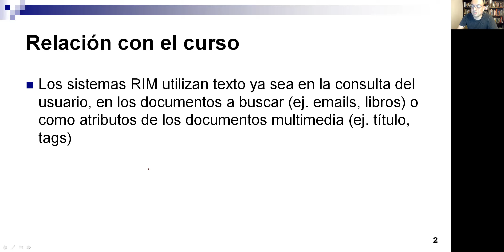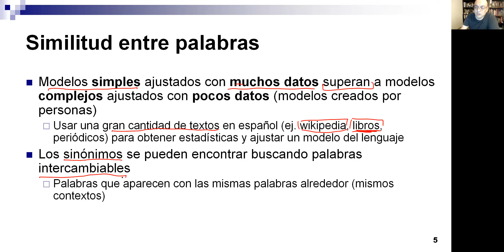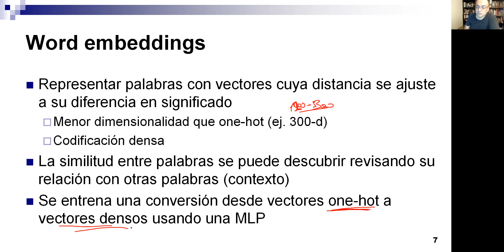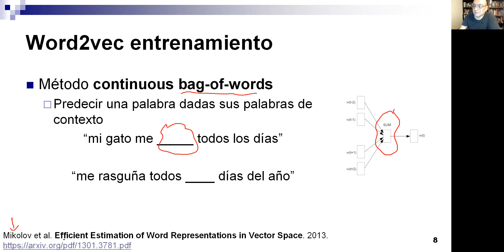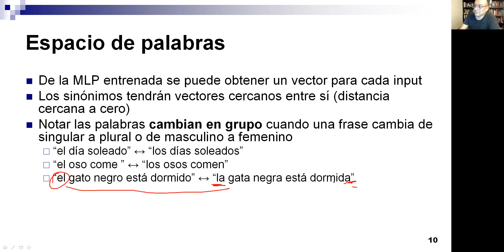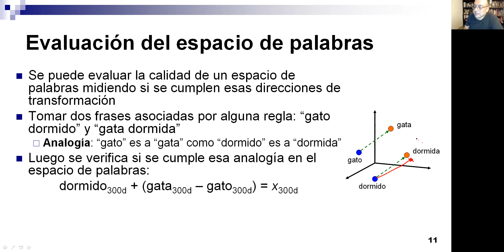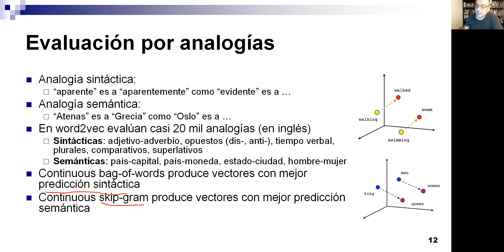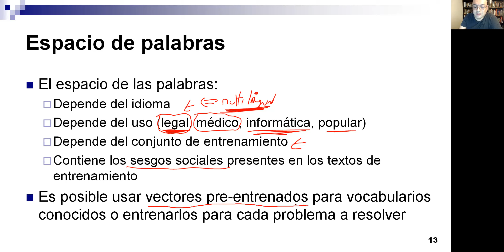CC5213 extra-06.01-Espacio de palabras (word embeddings), word2vec